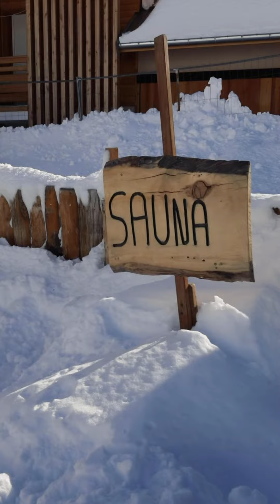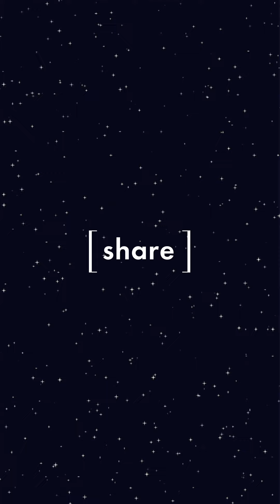Carnet de voyage : le Pays des Ecrins (Hautes-Alpes) | ELLE Belgique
On fait quoi à la montagne quand on ne skie pas ? On vous emmène à la découverte des paysages grandioses du Pays des Ecrins dans les Hautes-Alpes françaises. Attention les yeux.

Au programme ? 100 km de pistes ensoleillées toute l’année, 8 villages authentiques et surtout une série d’activités insolites. Idéal si le mot « ski » vous terrifie (ou simplement si vous avez envie de varier). On s’est rendus au Pays des Ecrins dans les Hautes-Alpes, cette région du sud de la France qui côtoie l’Italie. On a touché la dolce vita du bout des doigts et on a tout testé : balade en chiens de traîneau, escalade sur une cascade de glace, expédition en raquettes pour expérimenter la pleine conscience… On vous dit tout.

Les chiens de traîneau : C’est un rêve de gosse qu’on a réalisé ici. Avant de monter dans le traîneau, on fait la connaissance de la meute et du musher, le pilote d’attelage. Après un petit briefing de sécurité (et quelques caresses aux chiens), c’est parti pour une balade à toute vitesse dans la forêt enneigée… Féerique.

L’escalade sur glace : Imaginez des chutes d’eau figées par le froid, transformées en cascades de glace. C’est là que vous allez grimper 25 mètres ! Armé d’un piolet et de crampons, on escalade une paroi blanche comme neige avant d’arriver tout en haut, le sourire aux lèvres.

La balade en raquettes : Parfaites pour explorer des chemins recouverts de neige épaisse, les raquettes s’apprivoisent vite. On adore : coupler la randonnée avec une expérience de pleine conscience dans la nature… On y va ?

Vous n'êtes pas encore abonné(e) à notre chaine ?